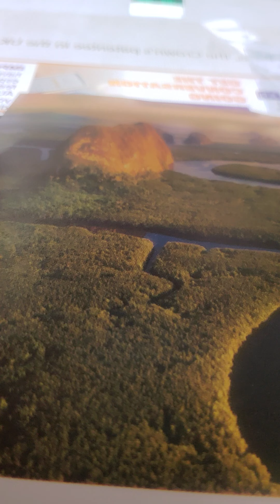2 Samuel 18:1-4 akjv